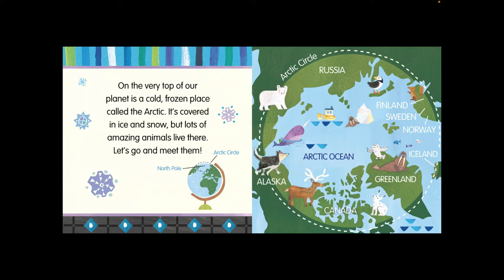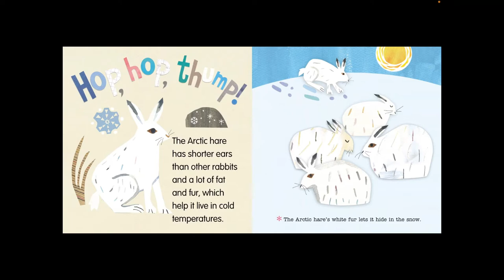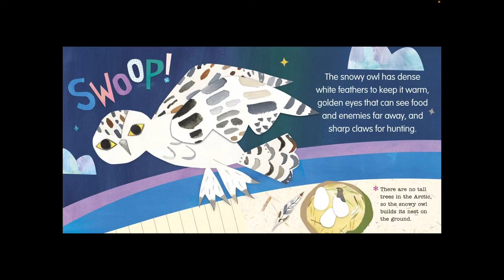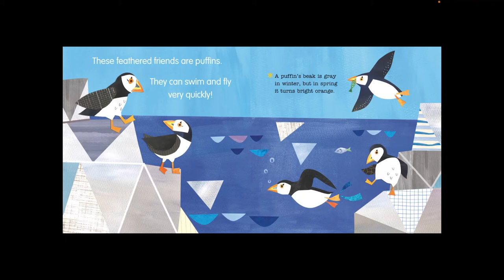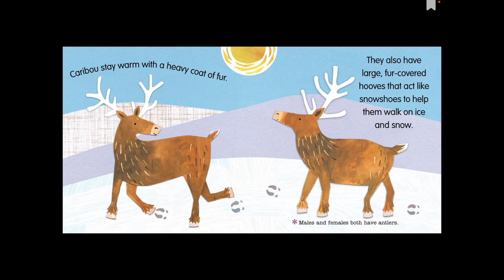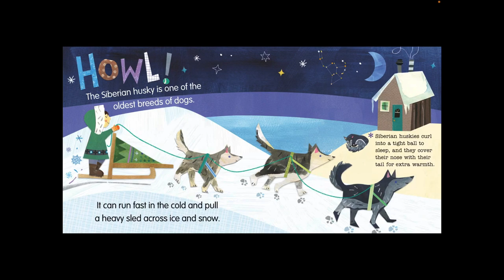Animales Articos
Jill McDonald